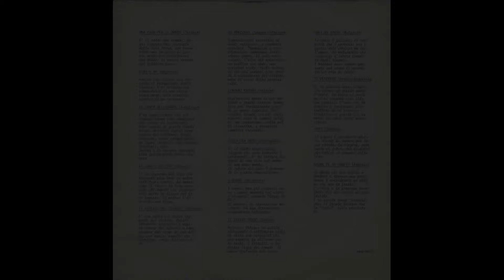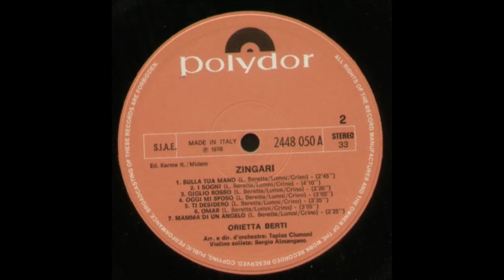- 11° LP - (- Polydor 2448 050 A - 1976 - ) - FULL ALBUM